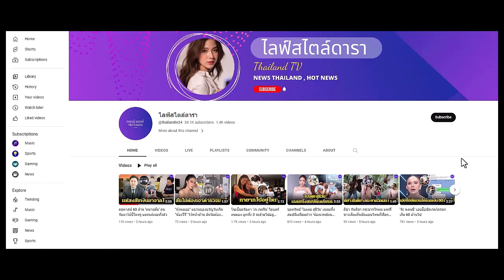แอน ทองประสม อัปเดตหลังผ่าตัดครั้งแรก เหตุเจอเนื้องอก 6 ซม. ที่มดลูก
หากปล่อยไว้อาจใหญ่ขี้นจนกระทบระบบร่างกายส่วนอื่น